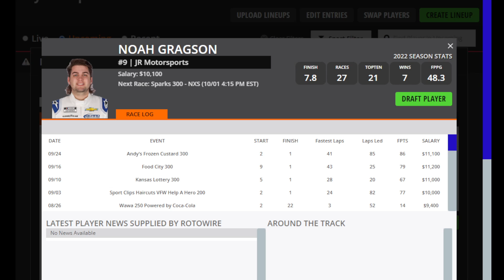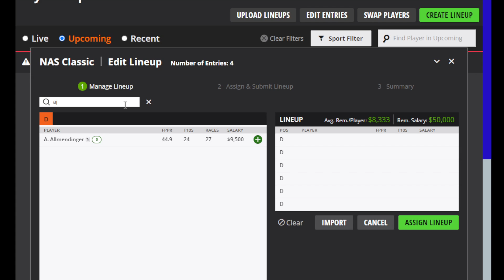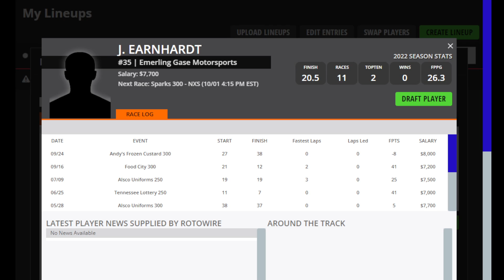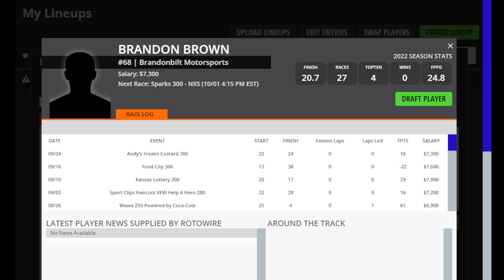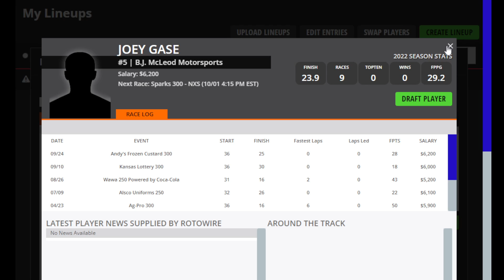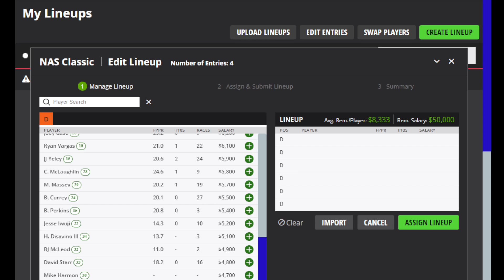Dreams Top Picks for NASCAR DFS Today 10/1 Daily Fantasy Sports Strategy Xfinity Sparks Energy 300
DFS Top Picks